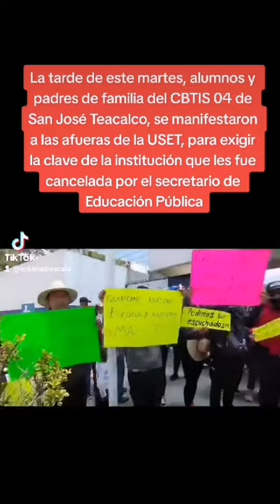▶️Alerta en Palacio de Gobierno